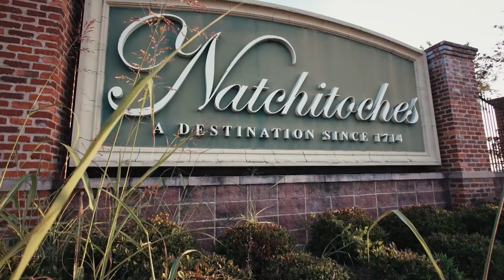English Turn | Why Louisiana Ain't Mississippi...Or Anyplace Else! | Classroom